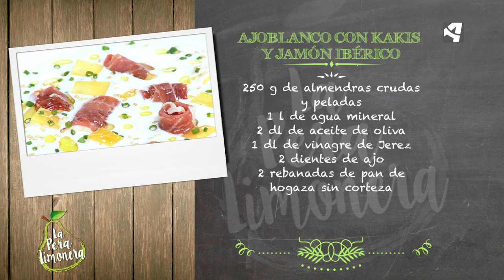Ajoblanco con Kakis y Jamón Ibérico / La Pera Limonera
AJOBLANCO CON KAKIS Y JAMÓN IBÉRICO

Ingredientes para 4 personas:

250 g de almendras crudas y peladas
1 l de agua mineral
2 dl de aceite de oliva virgen extra
1 dl de vinagre de Jerez
2 dientes de ajo
2 rebanadas de pan de hogaza sin corteza

Además:
8 lonchas de jamón ibérico
2 kakis maduros
Sal
Sésamo
Cebollino